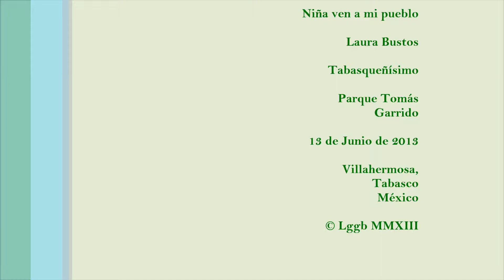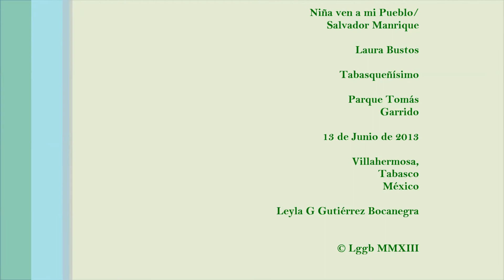02 NIÑA VEN A MI PUEBLO Laura Busto Tabasqueñisimo 13Jun13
NIÑA VEN A MI PUEBLO / Pedro Gutiérrez
Laura Bustos
Tabasqueñisimo
Parque Tomás Garrido
13 de Junio de 2013